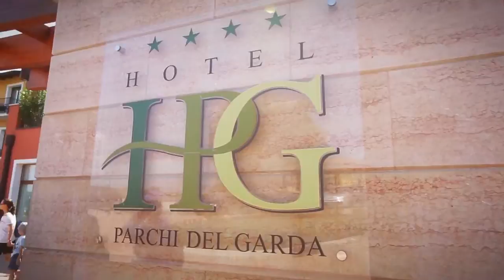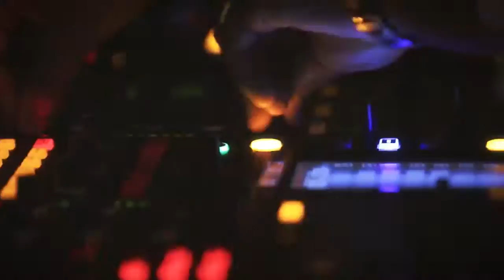IV. European DXN Leadership Camp - Italy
IV. European DXN Leadership Camp -  Lake Garda, Italy - 24-26. June, 2016